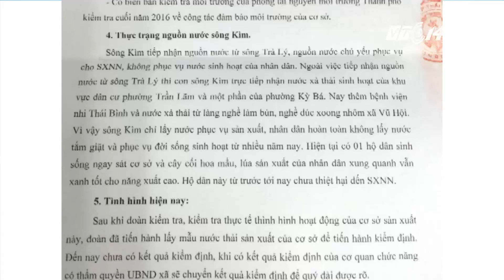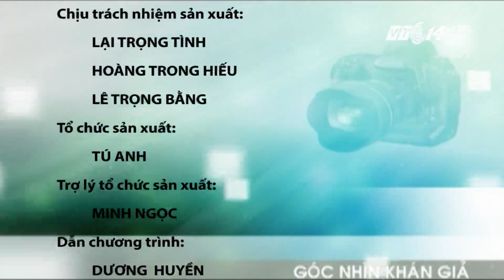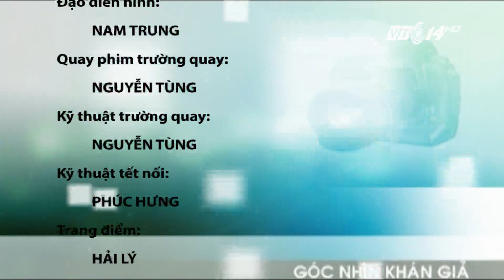(VTC14)_Góc nhìn khán giả ngày 05.06.2016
(VTC14) - Cùng chương trình điểm lại những video clips đáng chú ý trong tuần qua liên quan đến: giao thông môi trường; nắng nóng ở miền Bắc đặc biệt ở Hà Nội; phản hồi của UBND xã Vũ Chính, TP Thái Bình, tỉnh Thái Bình về tình trạng ô nhiễm môi trường của cơ sở sản xuất vàng mã Ngọc Chiến.